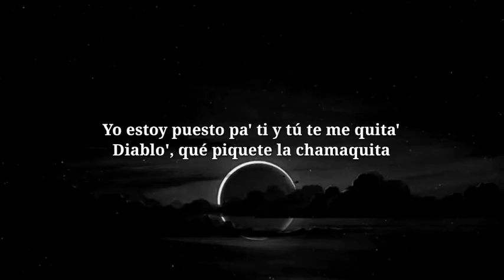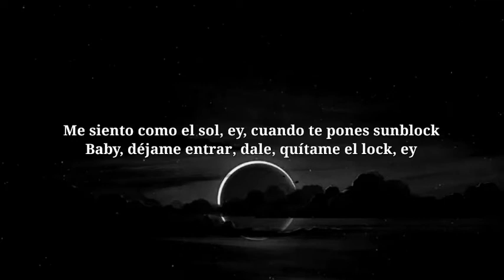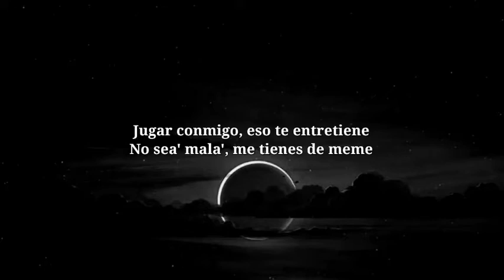Bad Bunny - Neverita (Letra_Lyrics) _ Un Verano Sin Ti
following  cloyd  network
following  new song

©️ If any producer or label has an issue with this song or picture, please get in contact with us and